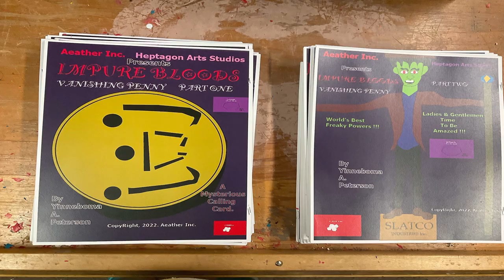Impure Bloods Vanishing Penny Two